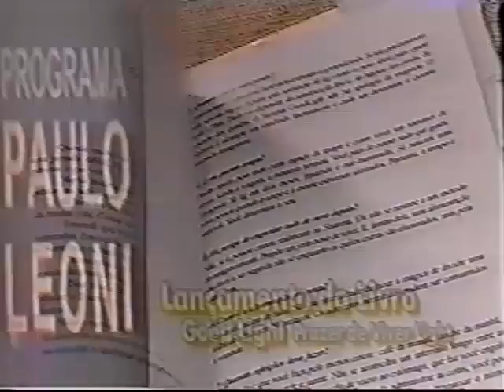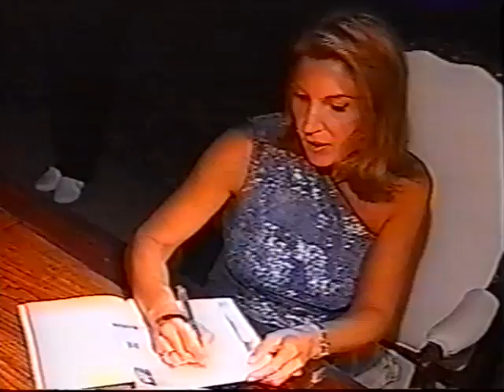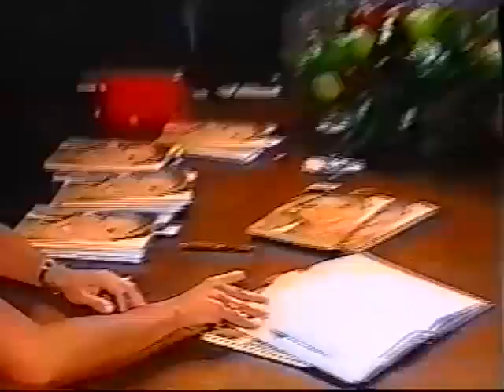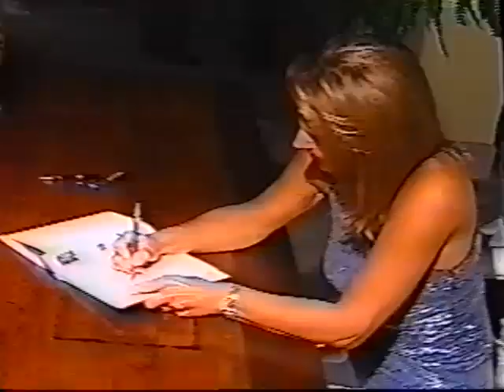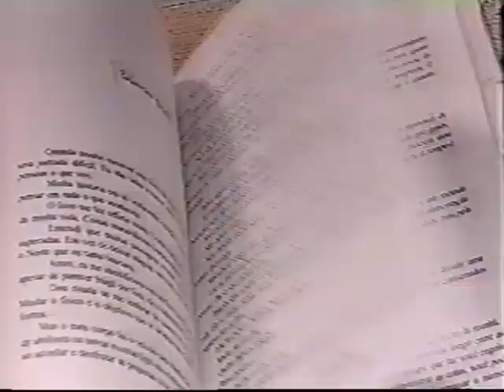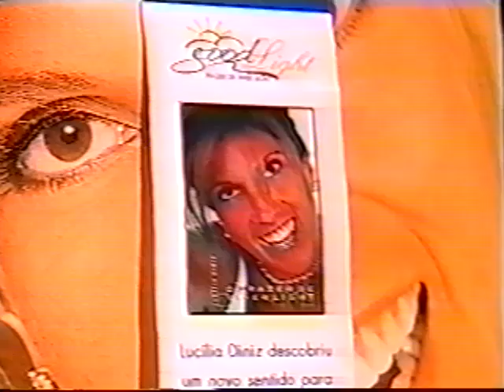2001 PAULO LEONI - REDE MULHER (28 11 2001)